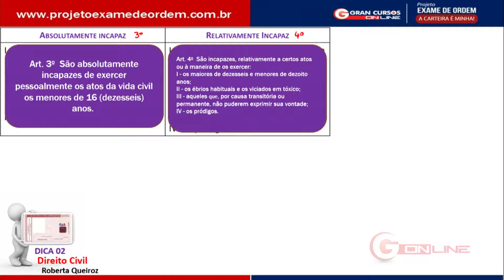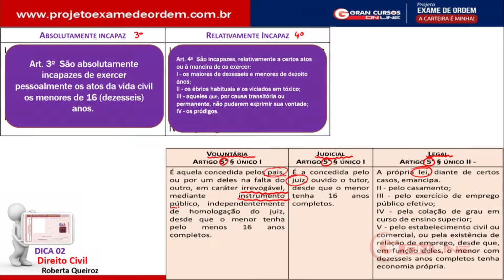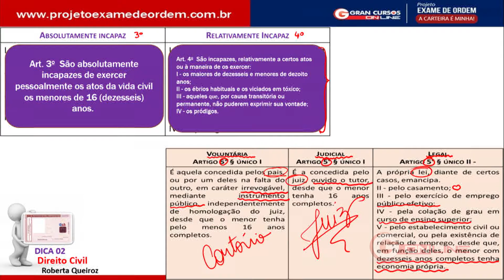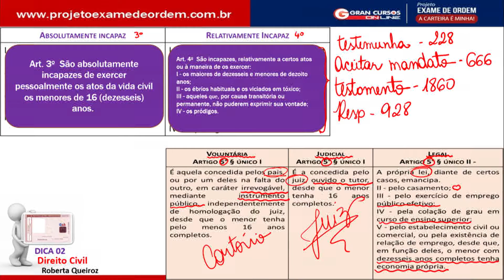XXII Exame de Ordem | Dicas diárias até a prova! Direito Civil com a Profª. Roberta Queiroz